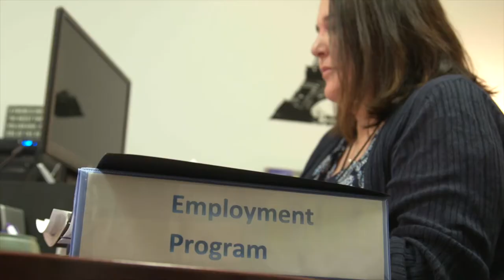Share Your Story with Government Innovation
The mission of Government Innovation in Minnesota is to share stories of innovative works and great ideas from government offices around the state of Minnesota and the sovereign nations that share its geography, and to encourage further innovations through our storytelling.

You can find stories, as well as FAQs and a link to share your innovation with us, on GIMN's webpage: z.umn.edu/GIMN. For questions, contact .